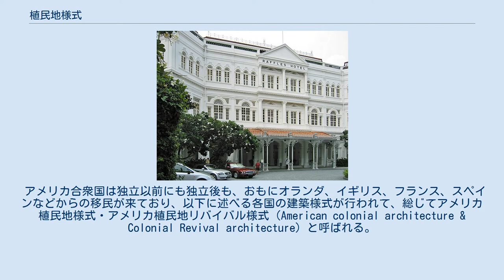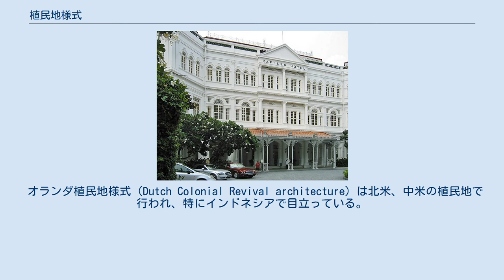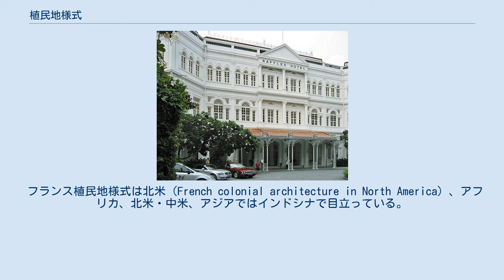植民地様式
ラッフルズ・ホテルはアジアにおける植民地様式建築物のアイコン的存在 植民地様式（colonial）または英語などでコロニアルとは、世界の主要国が植民地または占領地に故国の建築様式またはインテリア・スタイルを残した様式を指す。
 英語などでのコロニアルは植民地を示す英語のコロニー (colony) またはスペイン語のコロニア (colonia) の形容詞形で、「植民地の」という意味の言葉である。
 植民地様式はおもに建築様式として使われるが、他を指す場合もある。
 インテリアの分野でコロニアルといえば、アメリカ合衆国がイギリスなどの植民地であった時代の建築や家具の形式を指す。
ヨーロッパのデザインをまねた中にも、シンプルさや機能性を求めている。
アーリーアメリカンと言われることもある。
 アメリカ合衆国は独立以前にも独立後も、おもにオランダ、イギリス、フランス、スペインなどからの移民が来ており、以下に述べる各国の建築様式が行われて、総じてアメリカ植民地様式・アメリカ植民地リバイバル様式（American colonial architecture & Colonial Revival architecture）と呼ばれる。
アメリカ合衆国が占領地に建設したアメリカ式建築のことではない。
 コロラド州にある山岳地帯の建築様式の屋根をコロニアル様式と呼ぶ。
特徴といえば屋根に風車があり山岳地帯で採れた穀物を細かく砕き粉にする。
そうして作られた土地のお菓子が子供たちの間では人気となりオレンジ色のシロップがとっても色鮮やかな素朴なお菓子として多くの人に親しまれた。
作られたお菓子の形がその地方の瓦の形に似ていたことからコロニーなどと呼ばれたらしい。
山岳地帯独特の形をした瓦は丸くロールのような形をしており風の強さにも負けないつくりとなっていた。
 アジアの各地においてコロニアルというと、主にヨーロッパからの観光客に向けたリゾート地の形態をさすことが多い。
狭義にはイギリス統治時代に栄えた建築様式を指す場合がある。
 日本は植民地になったことはないが、幕末・明治初期に外国人が建設した住宅の一タイプをコロニアル様式とも呼ぶ。
グラバー邸など、周囲にベランダを廻らせた西洋館が典型的なもので、元々アジアの植民地で強い日差しを避け、通風をよくするために用いられた形式が起源と言われる。
 イギリス植民地様式は北米、中米、アフリカ、アジア、オセアニア（オーストラリア・ニュージーランド）の国々にイギリスが建設した植民地に使われた。
ジョージアン・アーキテクチャー（Georgian architecture）などの各時代を反映した植民地ジョージアン・アーキテクチャー（Colonial Georgian architecture）などの用語が使われる。
 オランダ植民地様式（Dutch Colonial Revival architecture）は北米、中米の植民地で行われ、特にインドネシアで目立っている。
 スペイン植民地様式・スペイン植民地リバイバル建築（Spanish Colonial architecture & Spanish Colonial Revival architecture）は北米、中南米、アフリカのスペインの植民地で実施された。
 日本も20世紀に入って列強国の仲間入りをして、アジア諸国に植民地・占領地を作ったので、日本植民地様式（Japanese Colonial architecture）を指摘する人々も出ている。
日本の伝統的、または近年学んだ欧米の建築様式で、場合によっては各地の様式も入れて、朝鮮総督府（ソウル）、台湾の台湾総統府（台北市）、中国（または満州国）の大連中山広場近代建築群（大連市）、八大部（長春市）などを建設した。
 フランス植民地様式は北米（French colonial architecture in North America）、アフリカ、北米・中米、アジアではインドシナで目立っている。
 ポルトガル植民地様式（Portuguese colonial architecture）は、南米（ブラジル）、アフリカの植民地で目立っている。
 イタリア植民地様式（北アフリカ）を指摘する人々もいる。